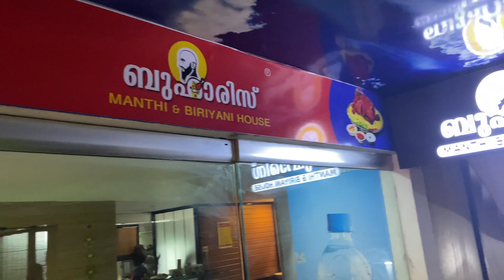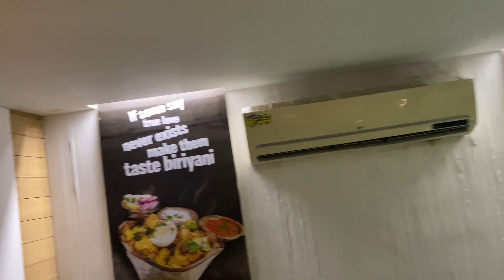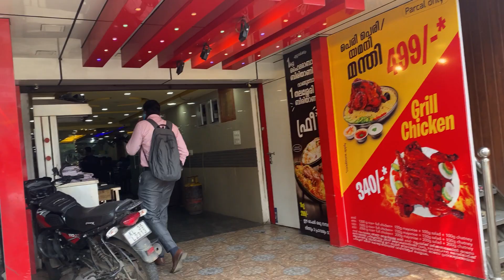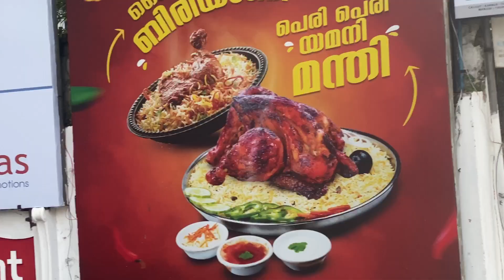ഒരു പാത്രത്തിൽ നാല് നാടിന്റെ വിഭവങ്ങൾ | Swalih Valanchery Vlog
ബുഹരിസ് മന്തി ബിരിയാണി restuarent

Mob:
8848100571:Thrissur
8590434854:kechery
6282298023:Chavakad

 Hello Friends,
               Welocome To My Youtube Channel  . Here I'm ready to entertain you by making vlogs like life style, travel,  food and shopping so on.